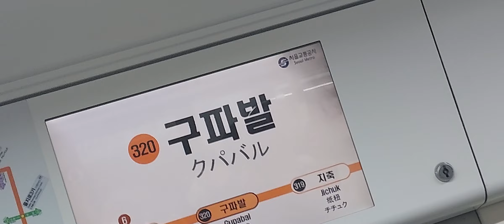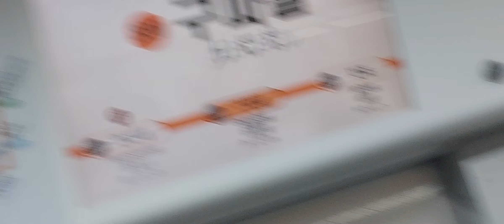서울교통공사 3호선 구파발역 종착안내방송